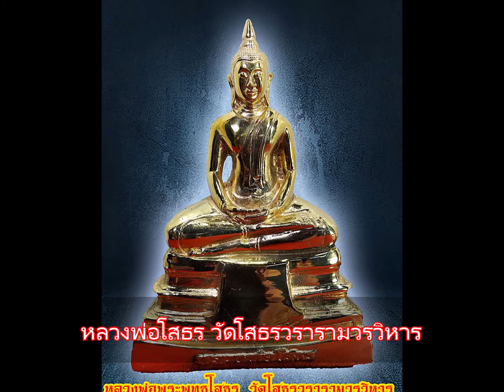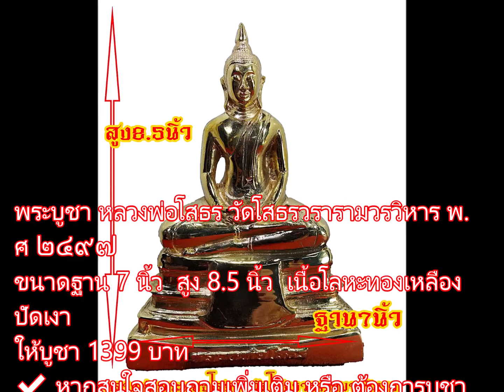หลวงพ่อโสธร วัดโสธรวรารามวรวิหาร ปี2497 หน้าตัก5นิ้ว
พระบูชา หลวงพ่อโสธร วัดโสธรวรารามวรวิหาร พ.ศ ๒๔๙๗
ขนาดฐาน 7 นิ้ว  สูง 8.5 นิ้ว  เนื้อโลหะทองเหลืองปัดเงา
🆔 Line ☞ stp253 หรือ ชื่อⓕเฟสแชททาง⚡Messages ชื่อ สิทธิพณ ทวีศุภานิยม ก็ได้ครับ